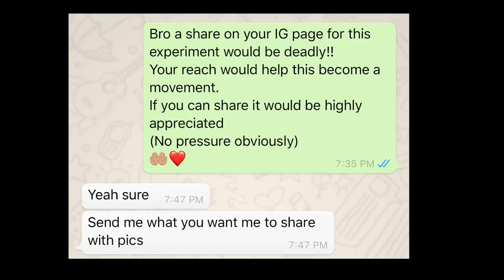I'm NEVER Tusting Ali Dawah AGAIN!!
I Shouldn't Have TRUSTED Ali Dawah.
Ali Dawah is a great brother masha'Allah & may Allah increase him.

TIMESTAMPS:
0:00 - WHAT
2:00 - YOU
4:00 - READ
6:00 - MADE
8:00 - YOU
10:00 - SMILE,
12:00 - DIDN'T
14:00 - IT? ;)